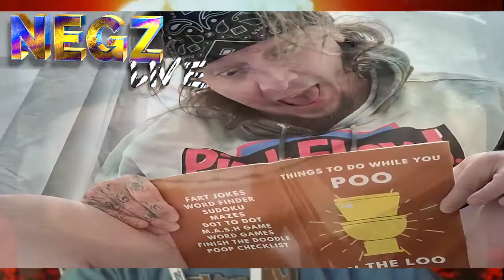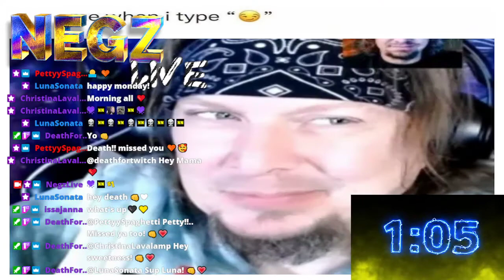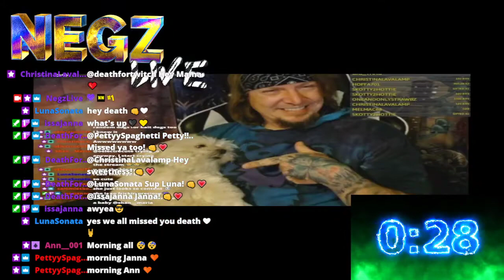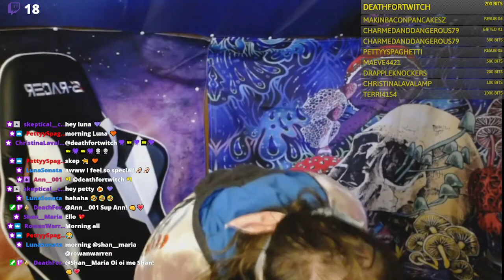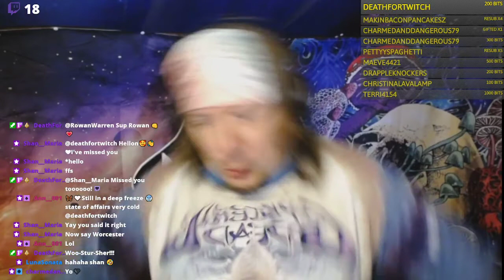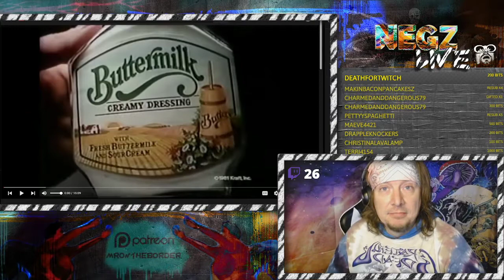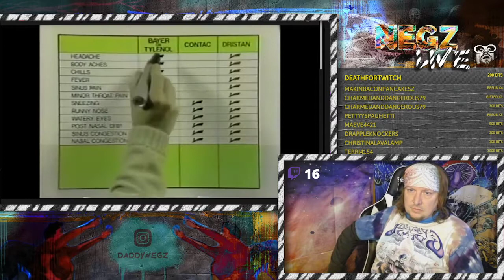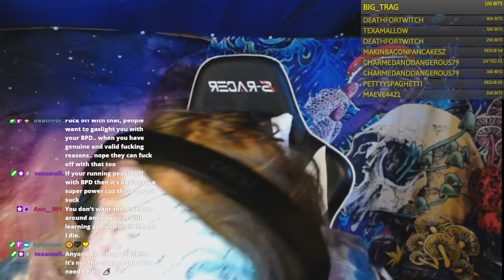1 10 22: Twitch Stream- 1981 Monday Morning Commercial Reviews